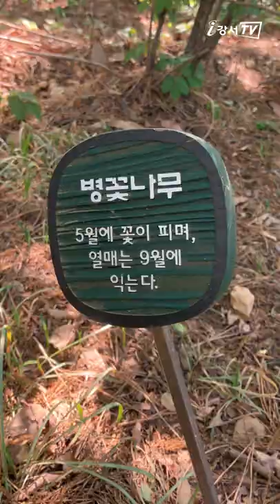봉제산 산책길#shorts